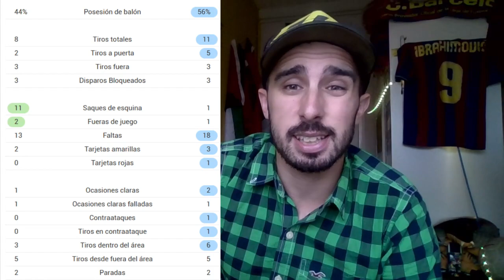SPORTING CRISTAL 0-3 SAO PAULO, ABRAM NO PUEDE EVITA LA DERROTA DE VELEZ | INTER PIERDE SIN GUERRERO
Empezó la Libertadores y resumo lo más importante para el futbol peruano. Sporting Cristal perdió ante Sao Paulo en un partido donde pagaron los errores en defensa y no pudieron plantear batalla ofensivamente al equipo brasileño. Por otra parte, Abram tambien cayó derrotado ante Flamengo con Velez aunque el partido estuvo muy igualado. Abram (para mi) podria haber evitado algun gol. Finalmente, Internacional también fue derrotado por Always Ready sin Paolo GUerrero en la convocatoria.

Y si aún quieres AYUDARME más, CONVIERTETE EN UN FELLA! Hazte miembro y tendras ventajas exclusivas!

Vende la ROPA que NO NECESITES con la APP VINTED, registrate desde este enlace

MI EQUIPO:
MÓVIL POCO X3 NFC
DRON MAVIC MINI